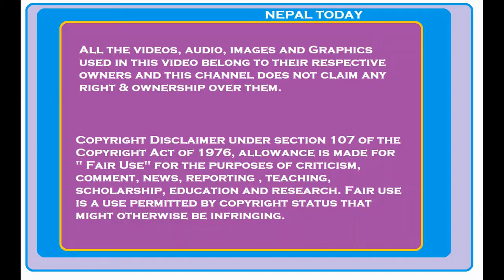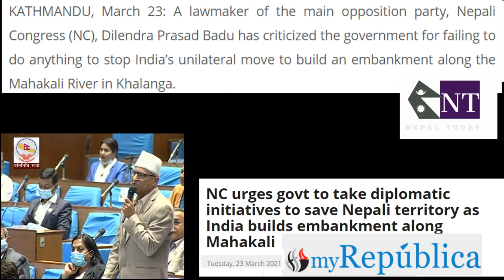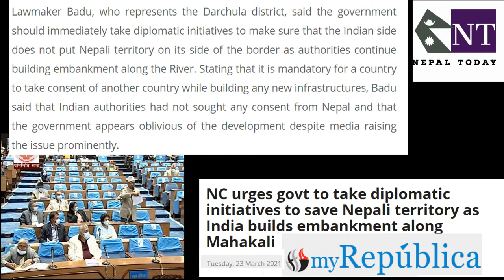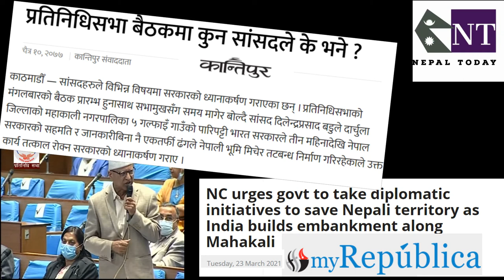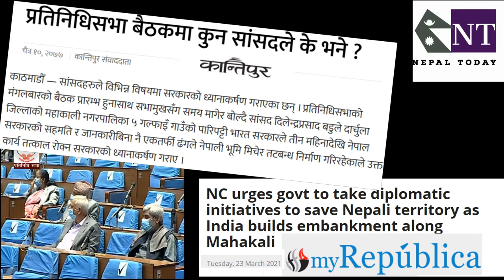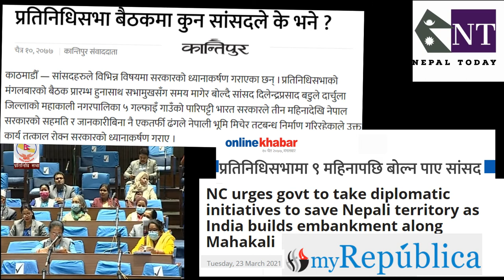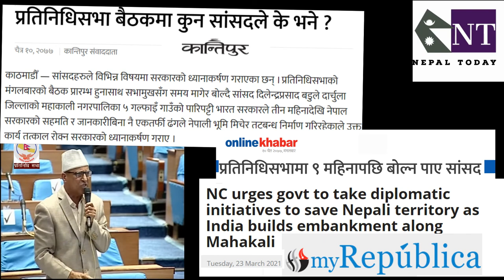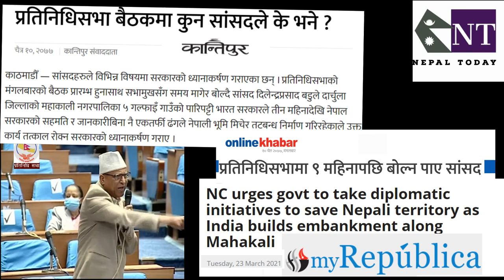"India is Encroaching & making Embankment in Nepali Land of Darchula"- Parliamentarian Dilendra Badu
nepal parliament today,
sansad nepal today,
nepal today,
india nepal news,
india nepal border,
india nepal news today,
india nepal border news today,

Parliamentarian Dilendra Badu: "India is Encroaching & making Embankment in Nepali Land of Darchula"

NC urges govt to take diplomatic initiatives to save Nepali territory as India builds embankment along Mahakali
KATHMANDU, March 23: A lawmaker of the main opposition party, Nepali Congress (NC), Dilendra Prasad Badu has criticized the government for failing to do anything to stop India’s unilateral move to build an embankment along the Mahakali River in Khalanga.

Addressing the meeting of the House of Representatives (HoR) on Tuesday, lawmaker Badu said that around 25 hectares of Nepali land have turned into the riverbank on the Indian side of the border after the watercourse of the River over the years. He argued that the unilateral move of Indian authorities to build an embankment despite objections from local governments along the River is likely to make Nepal lose the territory that has become a river bank on the other side of the new watercourse of the River.

“Nepal government appears oblivious of this. It is in a deep slumber,” he said. “A total of 1043 Ropanis of land was swept away by the flood and a sizeable portion of the land flooded away now falls on the other side of the course of the River water. Some 35 hectares of the land lies on the Indian side of the watercourse,” said Badu.

Lawmaker Badu, who represents the Darchula district, said the government should immediately take diplomatic initiatives to make sure that the Indian side does not put Nepali territory on its side of the border as authorities continue building embankment along the River. Stating that it is mandatory for a country to take consent of another country while building any new infrastructures, Badu said that Indian authorities had not sought any consent from Nepal and that the government appears oblivious of the development despite media raising the issue prominently.